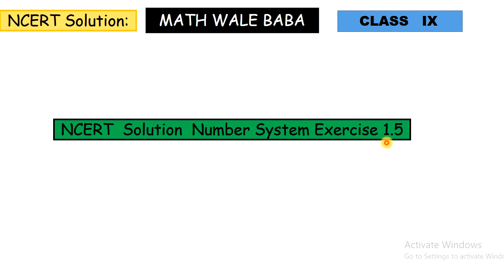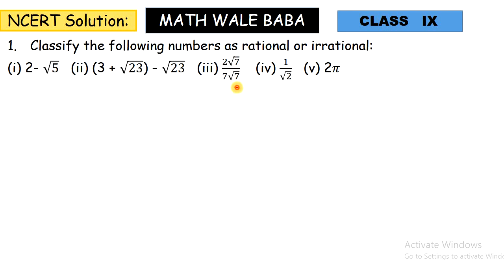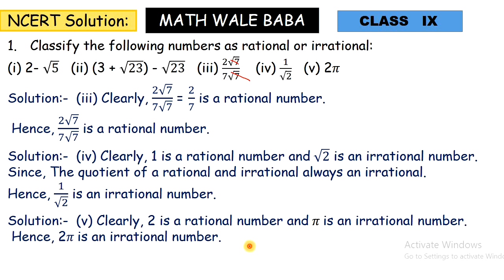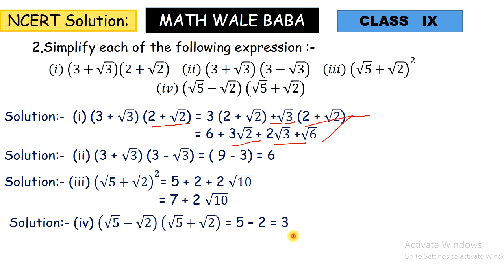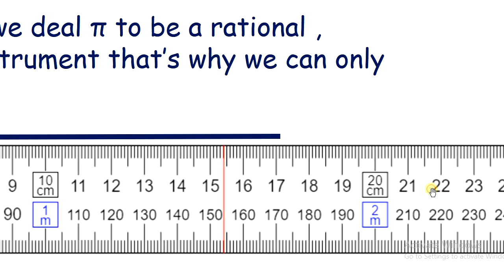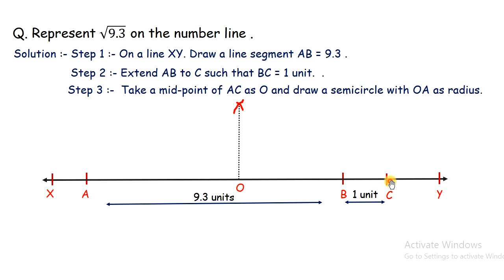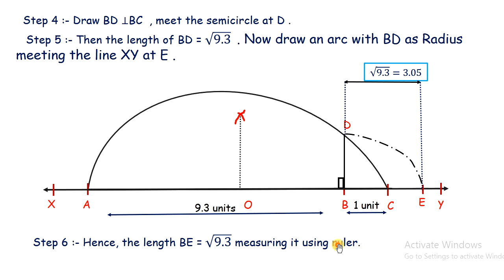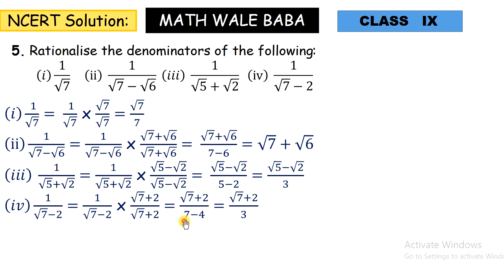Number System| Exercise - 1.5 |Class 9 | CBSE |Full Solution in a single video | With Pdf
Welcome Dear Students To MATH WALE BABA You tube Channel .
A Complete solution of class IX/X  Math  for CBSE .
In this video , I  have discuss solution of Number System Exe - 1.5 with widely accepted solution by the CBSE & for the view of Your CBSE Exam.
We Created Shortest video with Higher Quality Content 4 U.
You  can Download PDF of Solution , Tap on the link :-✌
Watch Our Complete R s Aggarwal Solution for CBSE Class IX/X.
Our Daily lecture series :-(Free)
Please Give us your important Feedback & Suggestion.
If you like Our content then Please help us by-